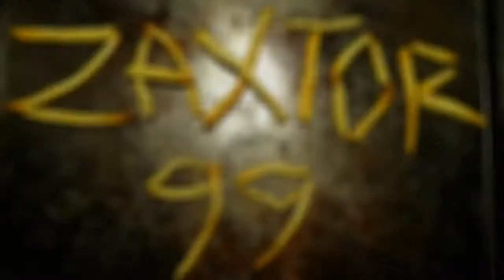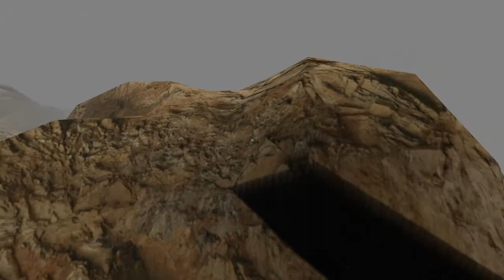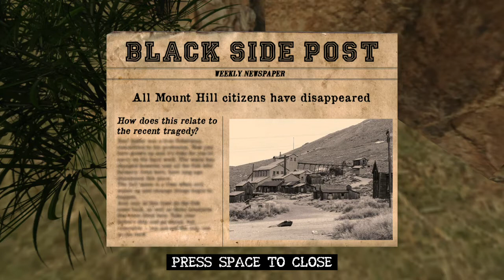Mount Hill - First Play on ermm.. Second Day! - Is This New Horror Game Worth Your $5?!?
You can purchase my first published game on Steam, "Rock 'N Roll" right

You can now purchase Zaxtor99 t-shirts on Amazon in Mens, Womens, or Childrens fits in multiple sizes, designs, and colors! (USA Only) Check out your options

Want to show me your love with a direct donation instead?  Every dollar helps!